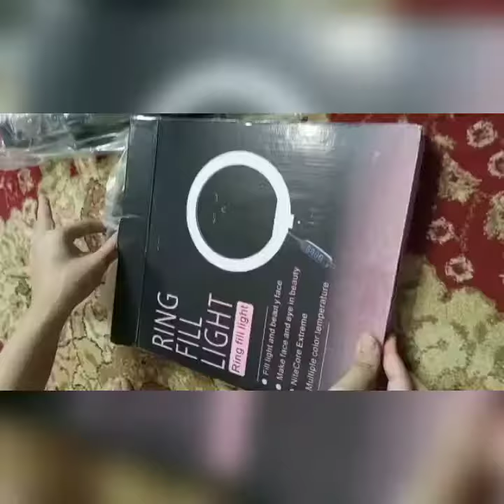Unboxing Tripod by Muslim Couple Life in SA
#*Muslim Couple Life in Saudia Arab(Ahsen & Maha)*